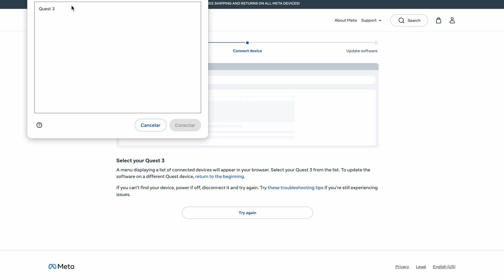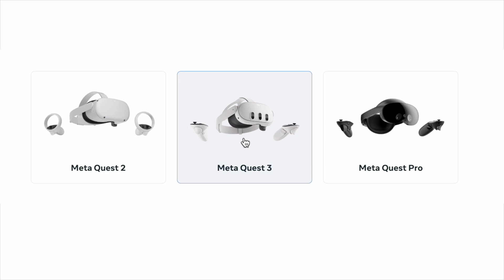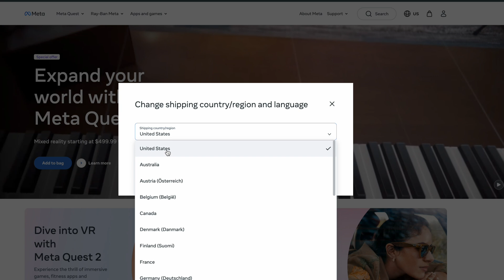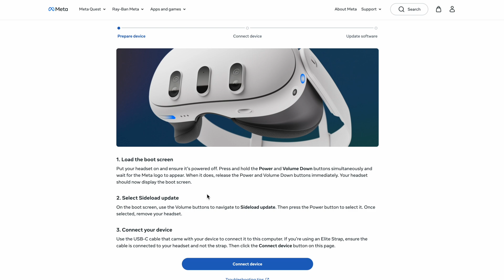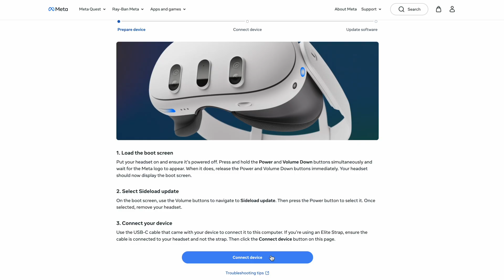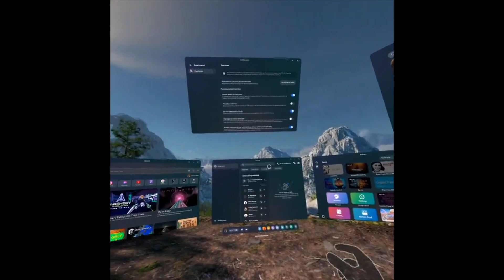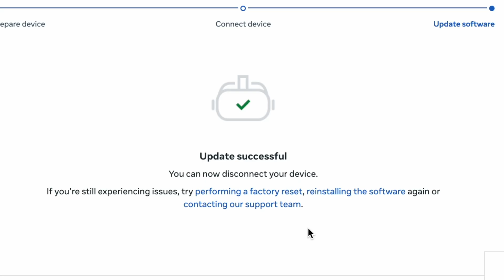Actualizar Meta Quest 3 y 2 MANUALMENTE y Corregir errores ⚠️ Por fin!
Meta ya te deja actualizar tus Meta Quest 3 y 2 de forma manual y también funciona para corregir errores de tu dispositivos si tiene algun problema. Es una manera muy fácil de hacerlo asi que te lo explico en este tutorial. Si quieres realizarlo de la mejor manera esta es la definitiva.
🔥 SI VAS A COMPRAR UNAS META QUEST:

1. Ahorra en Amazon
2. Gana 30(USD o €) con mi referido

🎬 LÍNEA DE TIEMPO:

00:00 - Actualizar tus Meta Quest 3 y 2 manualmente
00:58 - Requisitos
01:49 - Haz esto antes
02:32 - Paso a Paso
04:44 - Después de hacer esto
05:10 - v67 Meta Quest
06:21 - Conclusiones